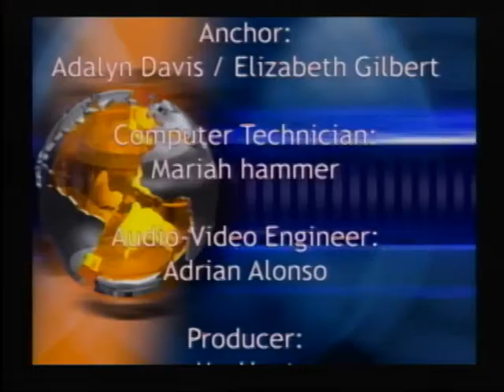FMS News for Tuesday, May 4, 2021